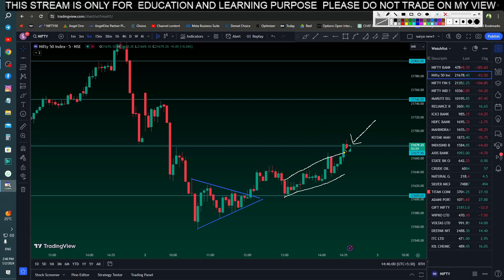TODAY MARKET ANALYSIS | NIFTY | BANKNIFTY ANALYSIS | STOCK MARKET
If you're interested in the stock market, we have a free Telegram channel that you can join

For more benefits, you can also open a new Demat Account and Trading Account through our links

We also have some educational resources and videos related to stock market topics for beginners:

Please remember that all the information provided in this channel is based on our educational knowledge.
Trading and investments in the market carry inherent risks. Always be cautious and well-informed before making any financial decisions.